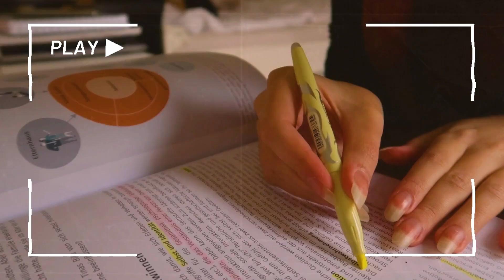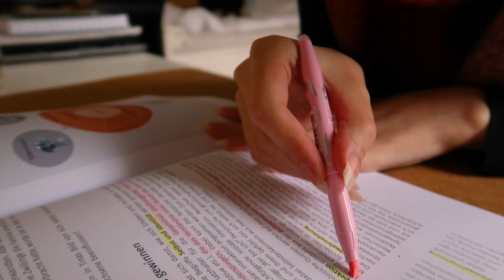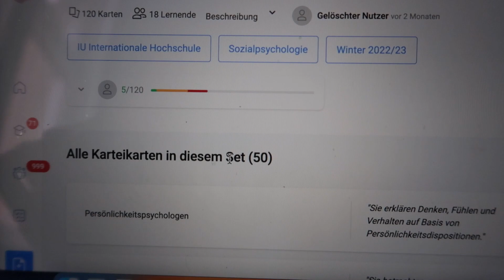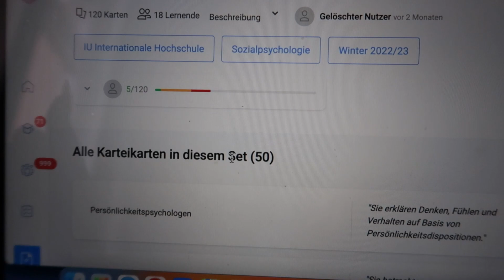UNI VLOG 🍂 Einen schlechten Tag retten & produktiv lernen | Back to Uni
Hellö, willkommen zu diesem Uni Vlog.
Obwohl der Tag nicht gut angefangen habe, hab ich mich motiviert, den Rest des Tages gut zu nutzen und möglichst produktiv zu lernen. Leider geht aktuell alles etwas langsamer voran als gewünscht, aber das ist okay.
Viel Spaß bei diesem cozy Vlog!

Ein paar Infos:
Ich studiere Kommunikationspsychologie an der IU internationale Hochschule  @IUInternationaleHochschule (früher IUBH), also an einer Fernuni.
Ich bin im ersten Semester meines Fernstudium und belege grade die Module Statistik und Sozialpsychologie.
Ich habe ADHS. Da ich ja auch über meine Lernmethoden und Erfahrungen rede, ist das vielleicht ganz gut zu wissen.
Wer bis hier gelesen hat darf eine 🐈‍⬛ kommentieren.

Free Music for Videos 👉 Music by Lily Fitts - Hurts Like Hell